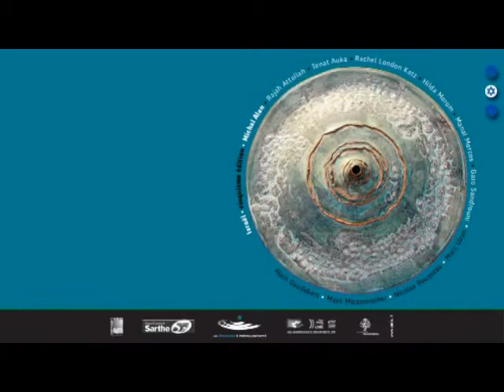À la rencontre de Michal Alon 3/3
Interview de la résidente invitée de la 5e biennale de la céramique Prevelles/Tuffé